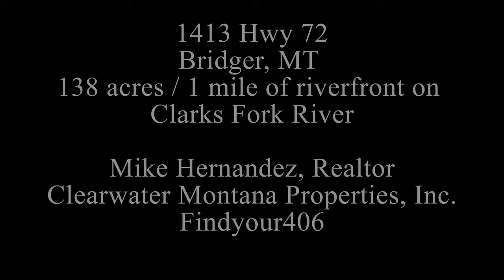Belfry Farm listing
Property has 138 acres of productive farm land located on Hwy 72 between Bridger and Belfry Montana. Just under a mile of Clarks Fork River frontage